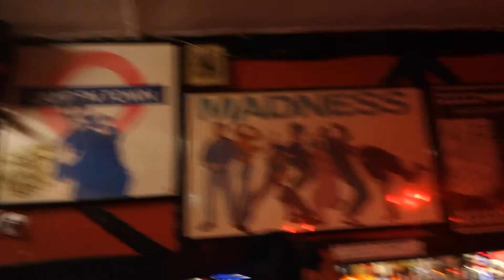travelling souls in dublin castle | live music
I play drums for a band called Travelling Souls ,we played at the dublin castle in london, also there was some very cool talent and video taped a guy from japan named @tepe203, very talented guitarist...There will be more things coming up with the band, so stay tuned for it. Thou its a short video but I hope you love it.